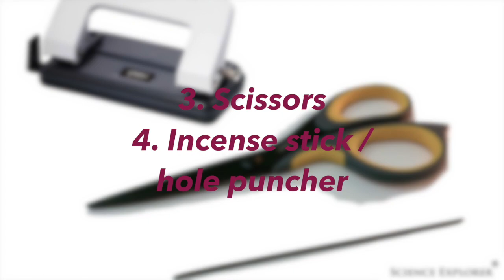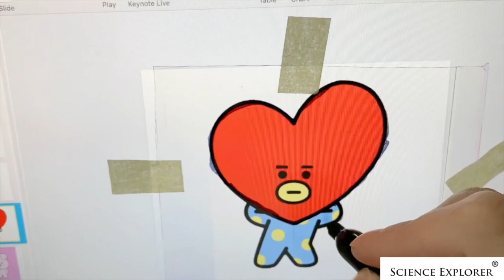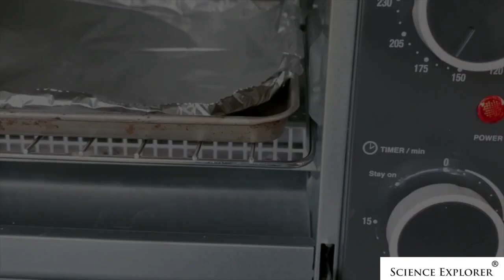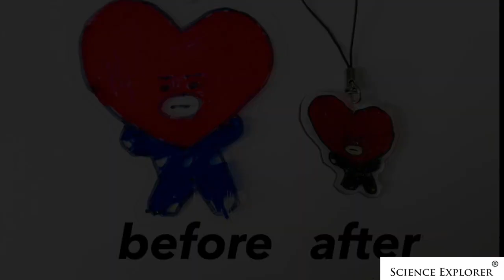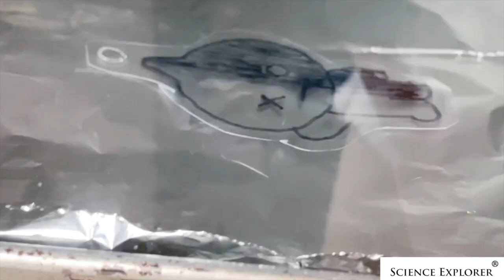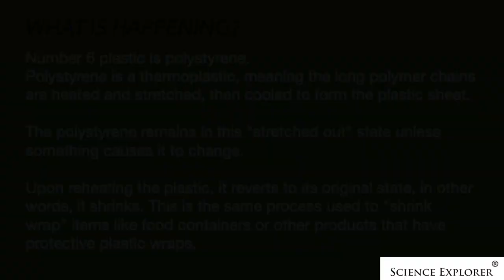DIY BT21 Magical KeyChain / Shrinky Dink | Easy Science Experiment To Do at Home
Draw a picture on #6 plastic sheet, put it in the oven and watch it curl up and shrink into ⅓ of  its original size. Make your own 'Shrinky Dinks' keychain out of disposable containers from the supermarket.
Try this easy STEM project to find out!

About Science Explorer: Science Explorer is about exploring and nurturing children’s potentials and abilities holistically by understanding and applying the Whole-Brain Neurological Approach System. Believer in building Brain, Body and Inner-Intelligence.

We provide the following services:
1. Science Curriculum Programme for preschooler aged 4, 5 & 6 in Malaysia.
2. Holiday Science Camp for kindergartens & primary students in Malaysia.